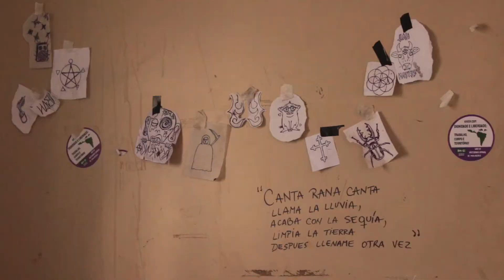Ocupa RIA - Tatue seus sonhos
"O Coletivo Ria está ocupando e revitalizando o prédio abandonado localizado no Setor Hoteleiro Sul de Taguatinga projeção “C”, antigo BPM, ressignificando um espaço que está a tanto tempo ocioso. Transformando-o em um Centro Cultural e Pedagógico, onde serão realizadas atividades artísticas e educacionais voltadas para a comunidade e público em geral.

Temos como objetivo principal a recuperação do espaço e criar uma rede de apoio mútuo, entre artistas, profissionais e toda a comunidade. Fazendo convocatórias de artistas, dispostas a compartilhar seus conhecimentos sem fins lucrativos."

Gravação e edição: Yuri Barbosa (Linux/Kdenlive)

Entrevista: Erialys Melean (Venezuela)
Clientes tatuados: Gabi (Brasil) e Paulo (Uruguai)

Trilha:  "Anônimo - Bella Ciao (versione solo strumentale)" e "CRASS - Big A Little A"